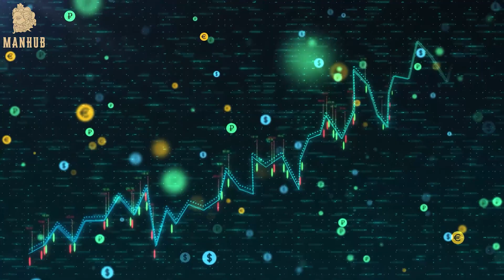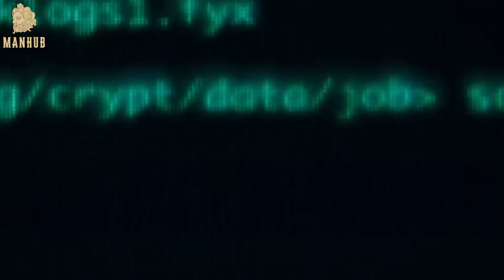WARNING!!! The DARK Side Of High Testosterone Levels In Men (Divine Masculine)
A hormone is a tiny transmitter that tells cells to do certain tasks more often. Testosterone is one such hormone. Being the primary hormone of men, testosterone is good in normal proportions because it makes you more masculine. In the same way that more energy makes you stronger, greater muscular mass makes your hair thicker, more aggressive, and more self-assured, too low blood pressure has the opposite effect on you. Less energy means less strength, less muscle mass, less hair, decreased aggression, and blood pressure. A surplus will result in an excess of these things as well as some undesirable side effects, such as a possible increase in the body's production of estrogen to match. Aggression was most noticeable in my mates who used testosterone when I was a teenager.